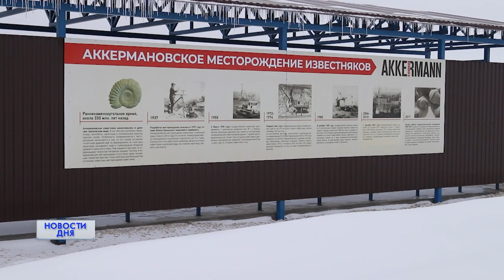Промышленный туризм. Новотроицк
Увидеть как течёт металл, подрывают известняк и погрузиться на дно древнего моря.  Сразу два крупнейших предприятия Новотроицка показали процессы своих производств.